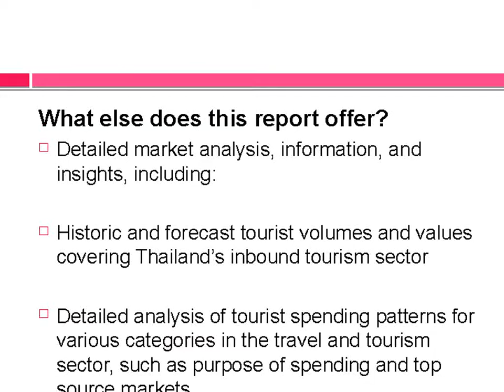Destination Market Insights Thailand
Bharat Book Bureau provides the report, on “Destination Market Insights Thailand”. This Report Detailed market analysis, information, and insights.